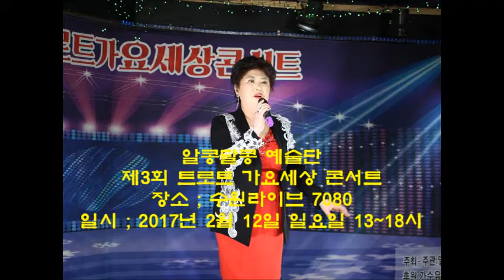가수 매화 &살다보면&알콩달콩 예술단 제3회 트로트 가요세상 콘서트 수원라이브 7080 편집 하일호 01090853011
일시 2017년 2월 12월 일요일 13~18시